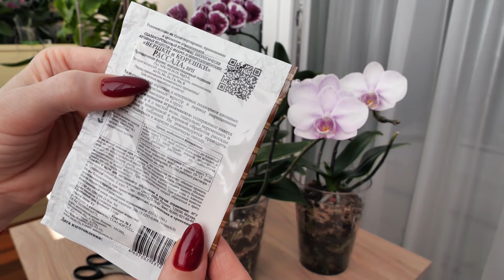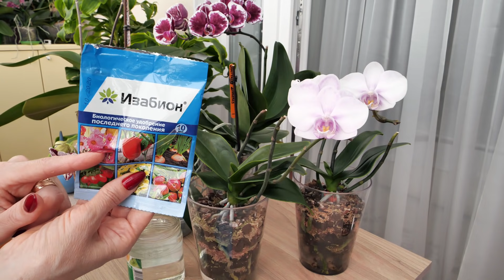ОРХИДЕИ. МЕНЬШЕ ОХАЕМ! СМЕЛЕЕ ДЕЛАЕМ! = ОТЛИЧНЫЙ РЕЗУЛЬТАТ / НОВЫЙ ПРЕПАРАТ будет ли ЭФФЕКТИВНЫМ?